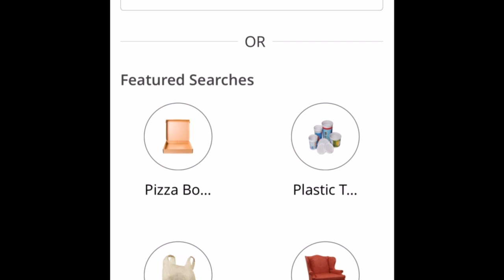Weekly Update: June 17 - Solid Waste Services has an app for that!